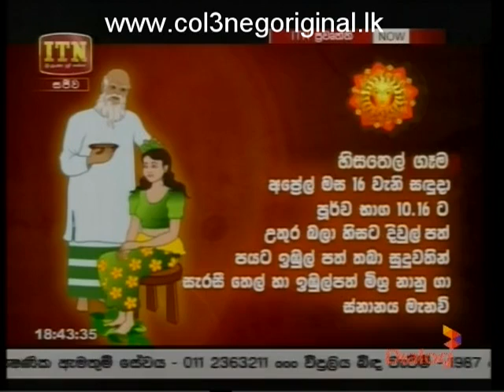ITN News 12-04-2018 P01